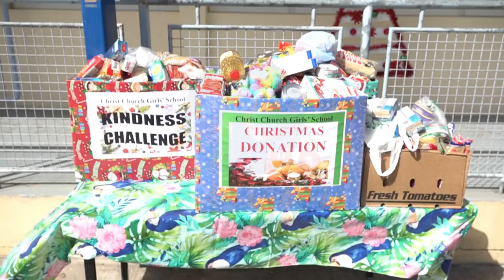School launches Kindness Challenge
The Christ Church Girls School is moving to create a culture of kindness and strengthen the emotional intelligence of students.

The Water Street institution has launched what it calls its Kindness Challenge.

It is being spearheaded by the school's Positive Behaviour Management Programme, as we hear from Coordinator Deborah Jones.

One of the main activities under the challenge has been a food drive where a range of items are collected in barrels at the school for individuals and families in need.

Some of the students have been sharing their thoughts on the initiative with us.